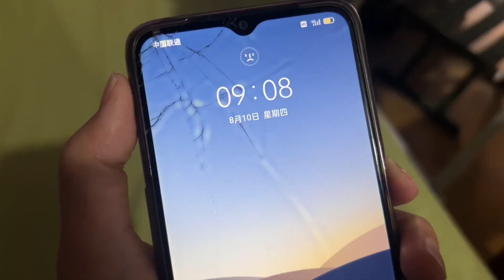二婚家庭孩子懂事早，8岁继女主动让后妈生弟弟，原因让人心酸